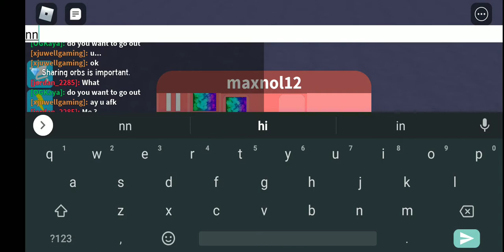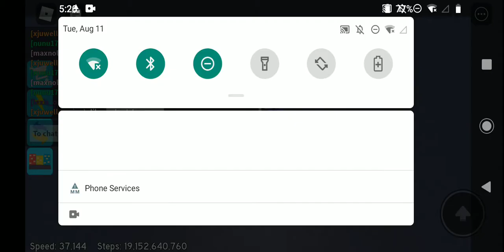Making a video bc someone unsubscribed